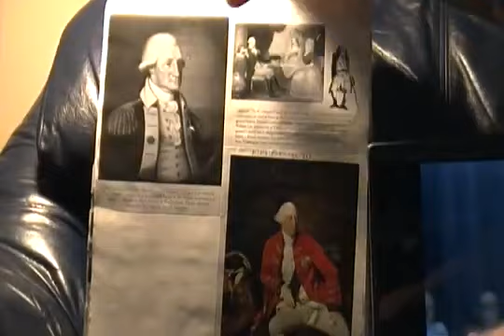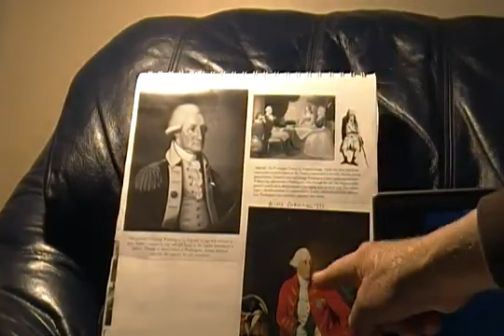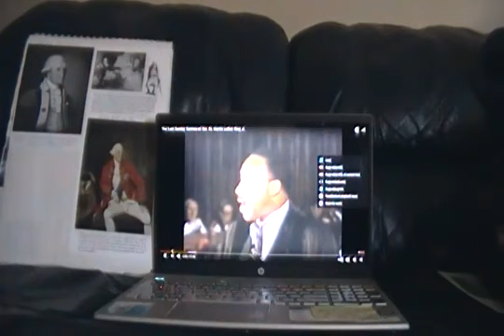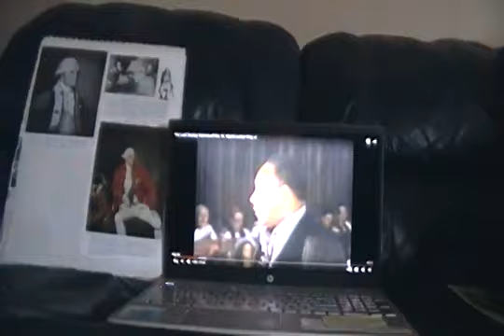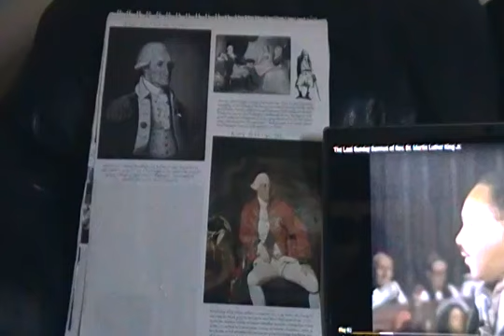Thank you Rip Thank you Martin Thank you Sidney Truth of Am Revolution